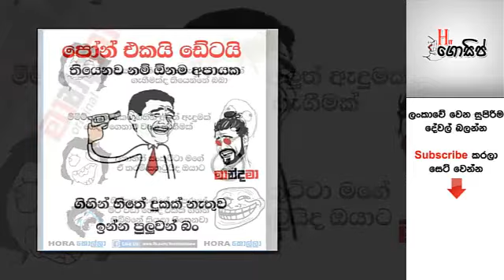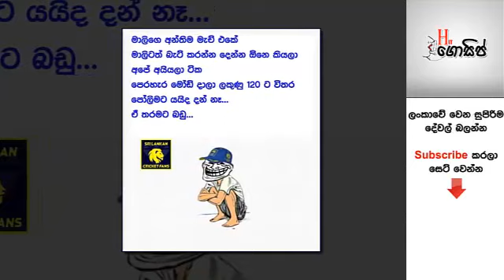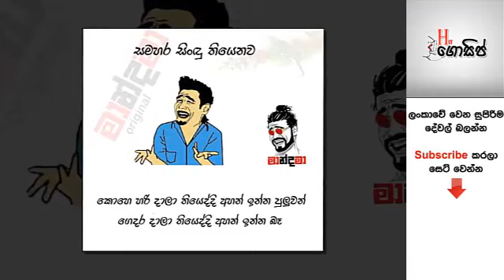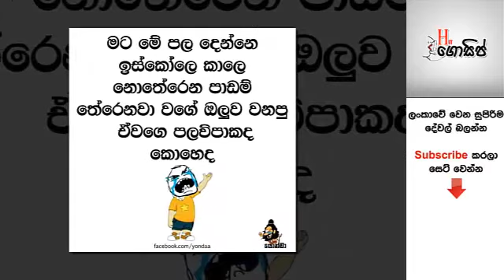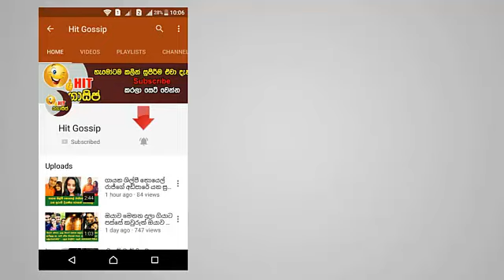බුකියේ කා අතරත් හුවමාරු වෙන දවසේ සුපිරි රසකතා මෙන්න - හම්මෝ මේ ටික නම් පට්ට ආතල් (සිකුරාදා)